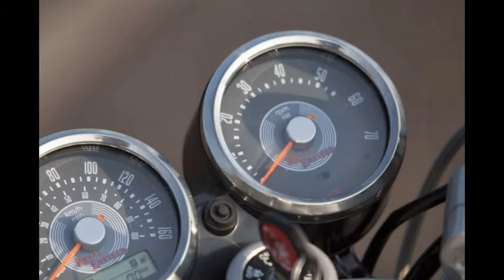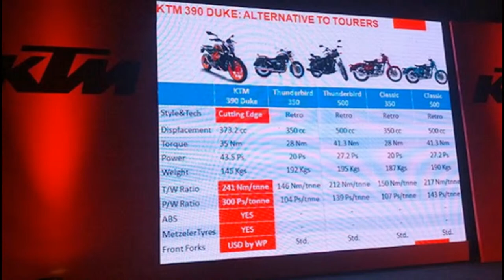Royal enfield different bikes